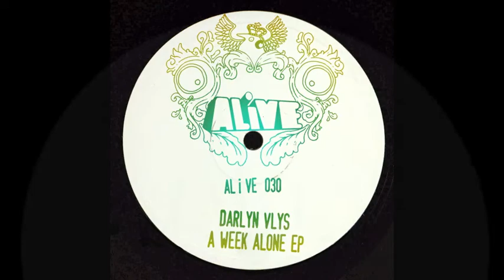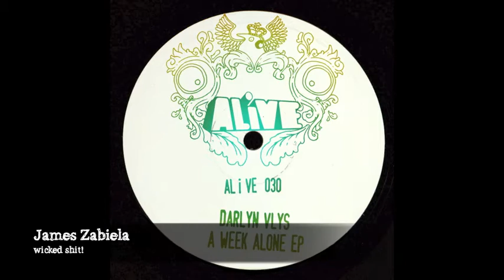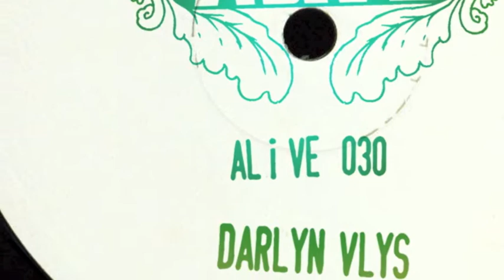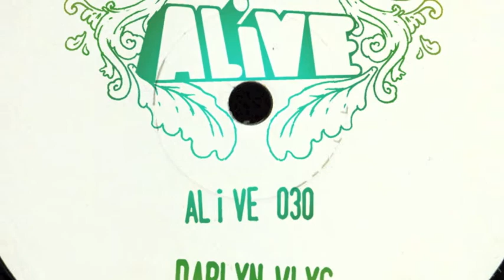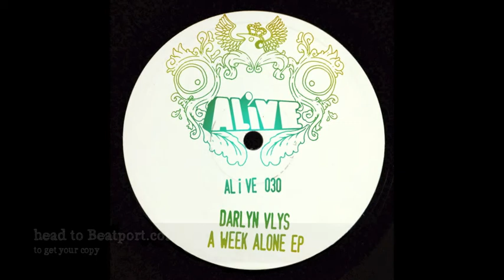Darlyn Vlys - A Week Alone [ALiVE030] OUT NOW!!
Having just witnessed our label boss put his ear to what he thought was a wasps' nest and give it a thump to see if he could hear any wasps, he's quite lucky to still have eardrums. 'Menage a trois Rodney!' If, unlike the boss you value your ears, you should think about giving them a nice little treat now and again...like the next release on ALiVE.

3 tracks from the 'crème de la menthe' of French talent, Darlyn Vlys. He's recently appeared on Get Digital, Upon You and  Suara, and now he's whipped up a bit of 'je ne sais quoi' for our big 30th release. Between them these tunes tick boxes for all hours of the night.

Please 'excusé-moi' my French, we've been watching too much Only Fools & Horses!

Bonjour